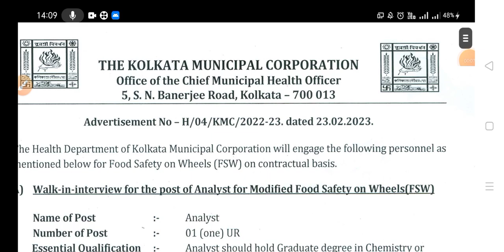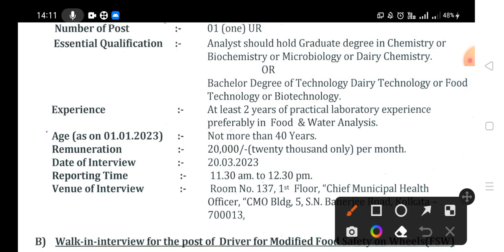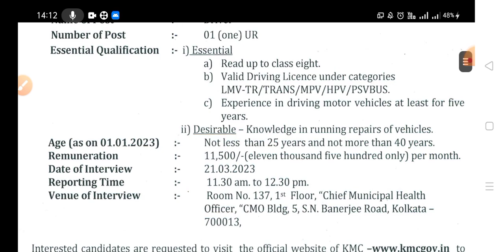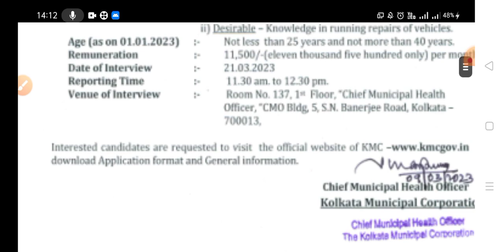Kolkata Municipal Corporation Recruitment 2023// নতুন চাকরির বিজ্ঞপ্তি //